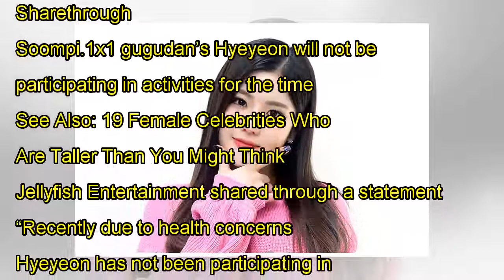gugudan's Hyeyeon Taking Break From All Activities Due To Health Concerns